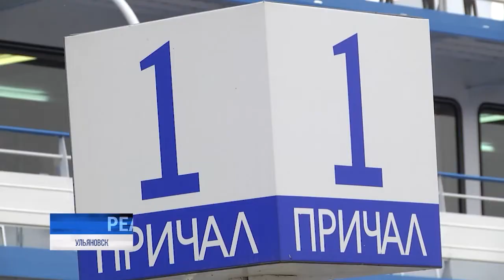Все на борт. «Великий Волжский путь»: первооткрыватели туристического пути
Девять новых проектов по развитию туристической инфраструктуры, общей стоимостью 20 миллионов рублей реализуют в Ульяновской области до конца года. Благоустройство и строительство горнолыжных курортов, возведение бассейна, развитие баз отдыха и многое другое включено в перечень развития.

Планы воплощаются. Один из успешных примеров - межрегиональный проект «Великий Волжский путь». Теплоход «Василий Суриков» 18 сентября отправился в круиз от Северного речного вокзала Москвы до Волгограда. По пути 12 остановок, в том числе и в Ульяновске. С первооткрывателями туристического пути пообщалась наша съёмочная группа.⠀⠀⠀⠀⠀